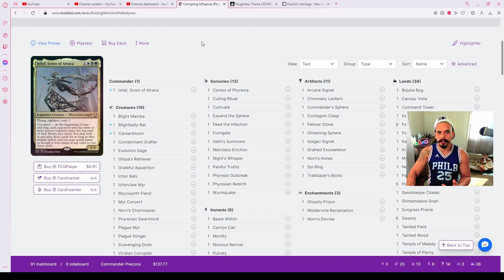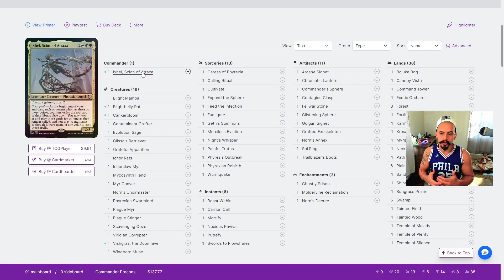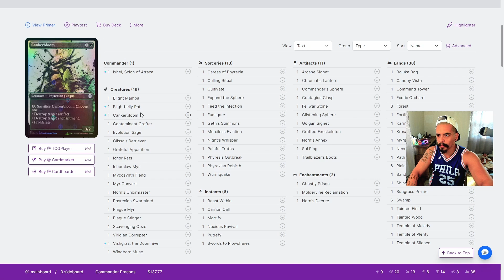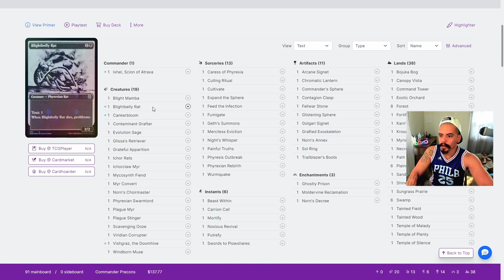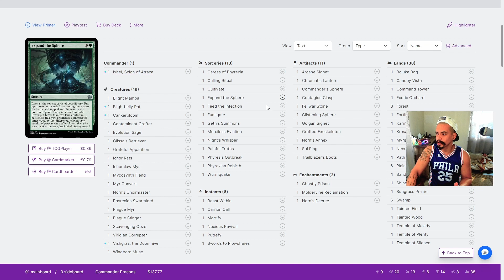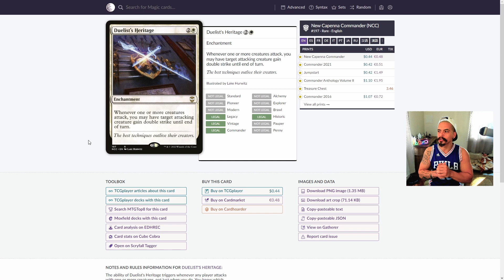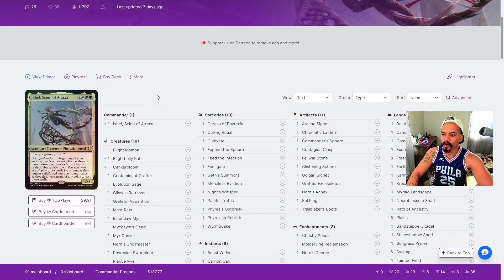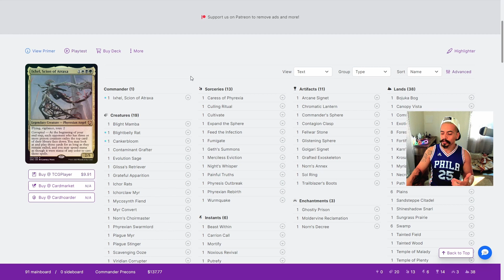Upgrade Strategy Guide Corrupting Influence Precon | OTK Infect Pillowfort | Ixhel, Scion of Atraxa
Phyrexia All Will Be One Magic the Gathering Commander EDH MTG

My name is Kevin, and I am grateful to have you here.